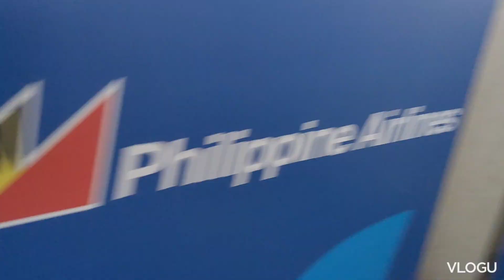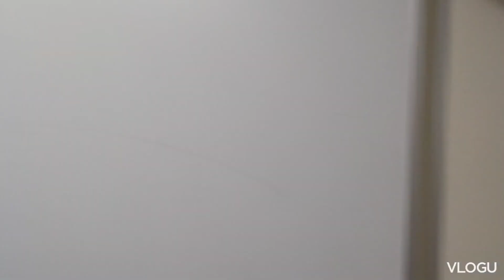Going to Legaspi Stranded almost 2 Hours